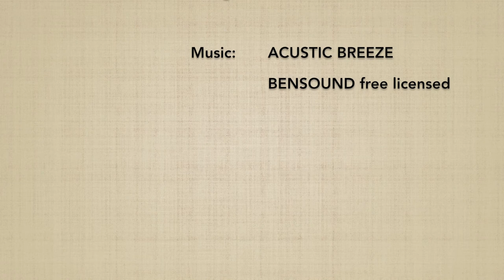Suwari waza katadori DAI NIKYO (ura) - Marco Rubatto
Forma di base (kihon) e fluida (ki no nagare) di "tecnica da seduti, presa alla spalla ed applicazione del 2º principio" (suwari waza katadori dai nikyo), forma posteriore (ura)

Basic form (kihon) and fluid form (ki no nagare) of "sitting technique, shoulder grab and 2nd principle application" (suwari waza katadori dai nikyo), backward form (ura)